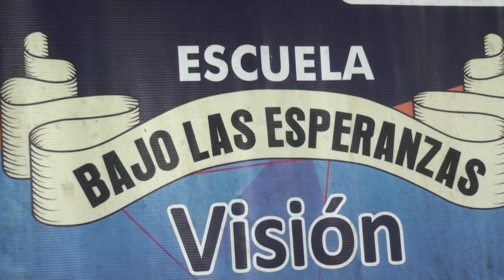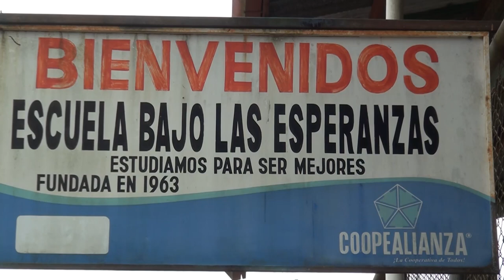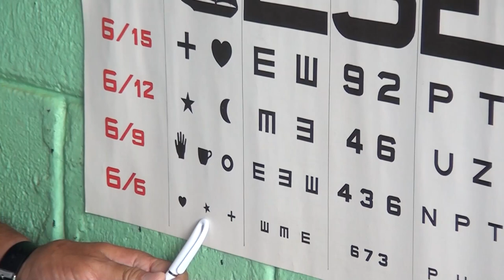8 escuelas unidocentes participaron en Feria de la Salud en Bajo Las Esperanzas